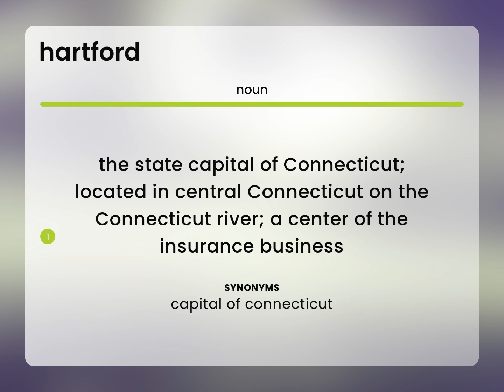Hartford — what is HARTFORD definition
HARTFORD meaning